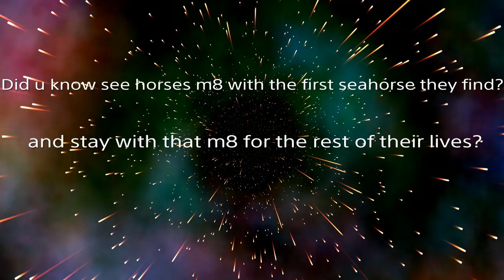DBD WASSSSSSSSAAAAAAAAAAAAAAAP!?!?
SHAREfactory™